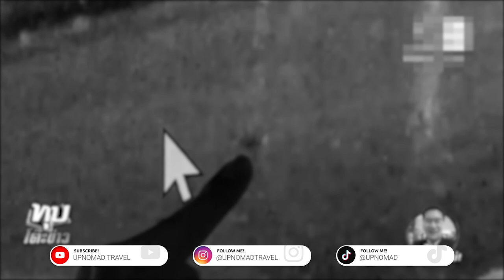TANGMO NIDA MENGAPUNG DAN DILIATIN DOANG SAMPE MOKAD SAMA NELAYAN INI? 😱 PART 11 | HORMAD #208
Hari ini gw pengen ngebahas banyak hal terkait dengan perkembangan kasus Tangmo Nida sampai dengan temuan yang terbaru dan beberapa waktu yang lalu heboh rekaman dari kamera cctv yg menunjukkan ada sosok yg diduga tangmo nida yang minta tolong ke nelayan yang lewat disitu dan ternyata doi cuman ngeliatin doank?
Langsung aja tonton videonya sampai habis! ENJOY!!